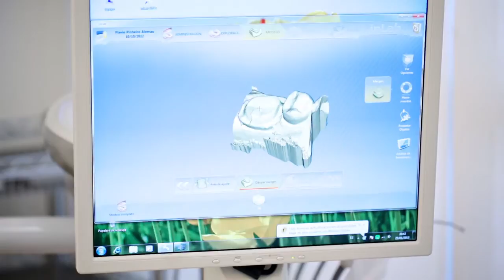CLARIS - DSD Patient Experience from Taubaté (Brazil)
Another DSD Patient Video from Brazil